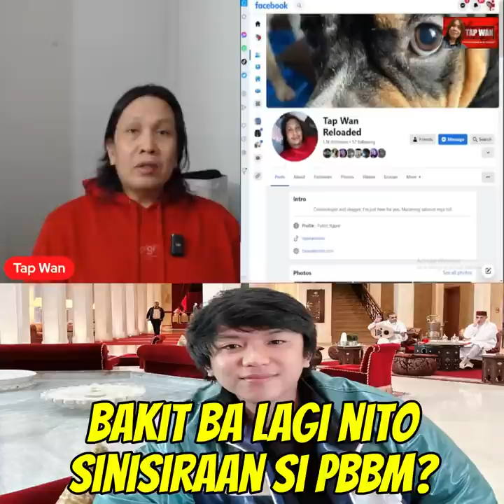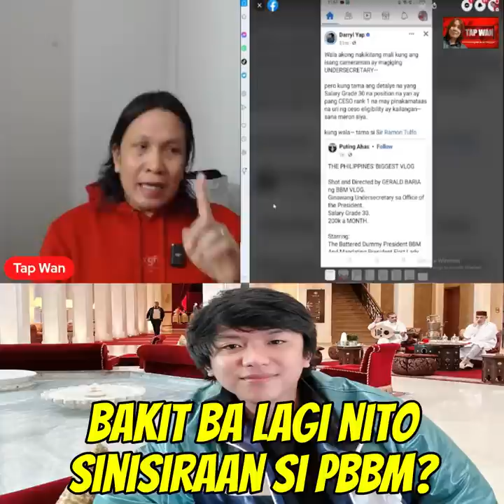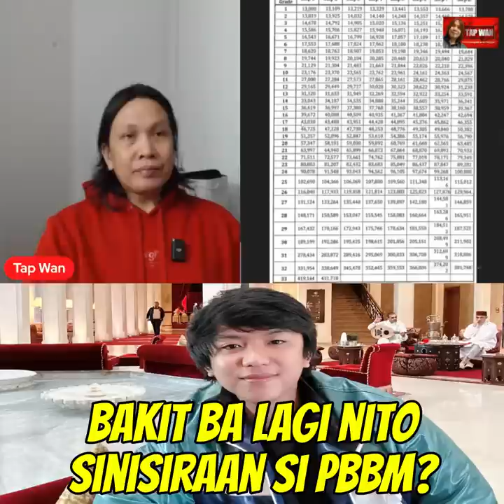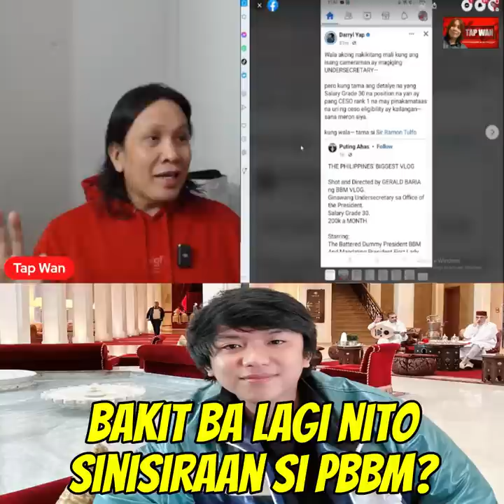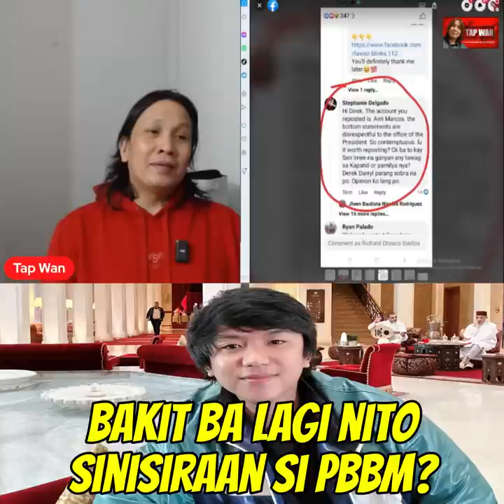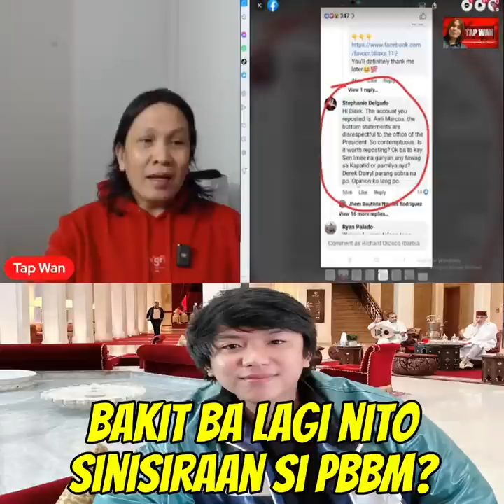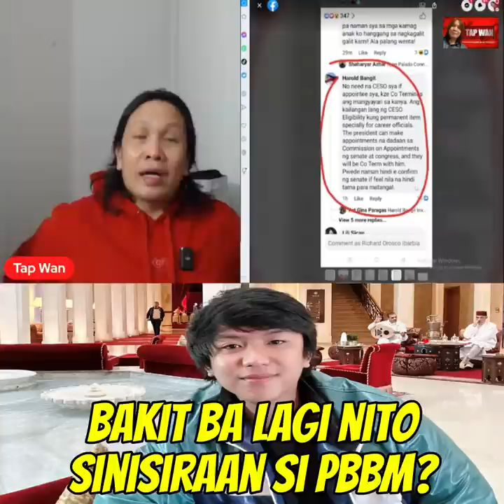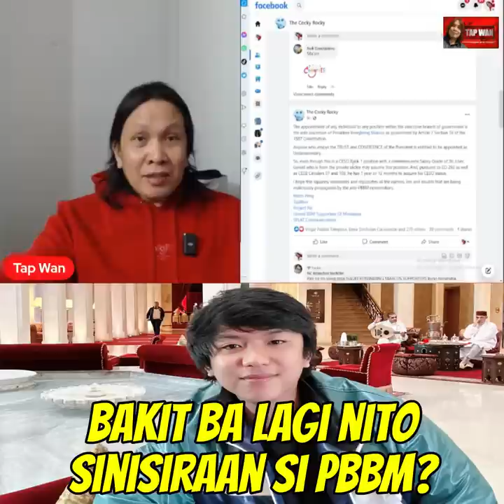Sino kaya ang nasa likod nitong si tambaloslos direktor sa paninira kay PBBM?